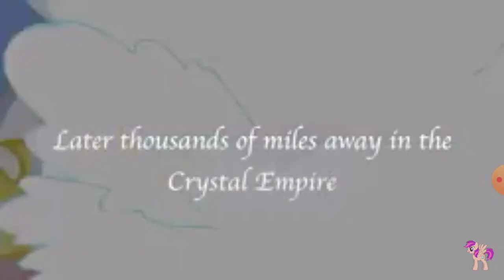March 4, 2020